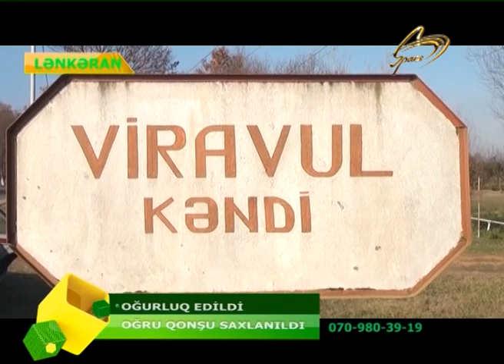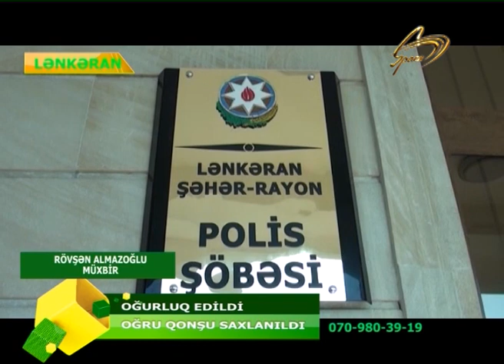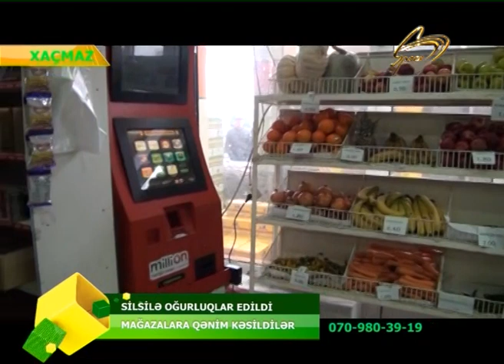20.12.2019_OPERATIV_HISSE